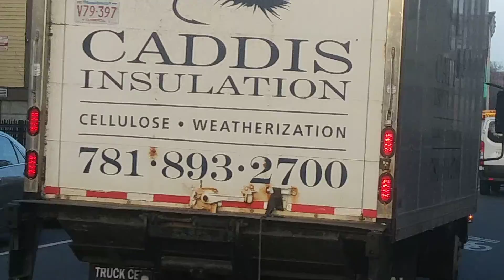Ball joint breaks on vehicle